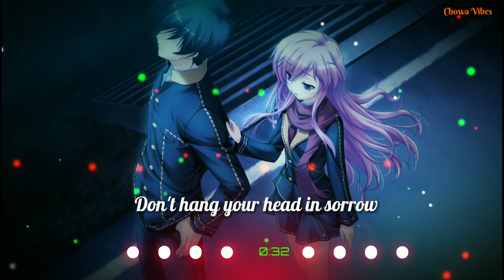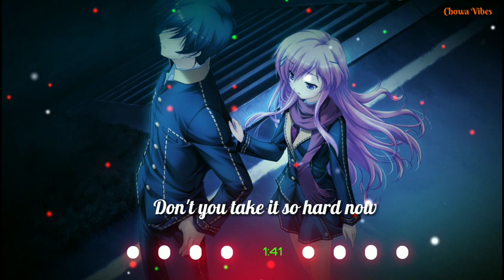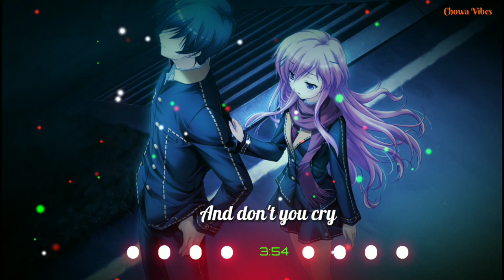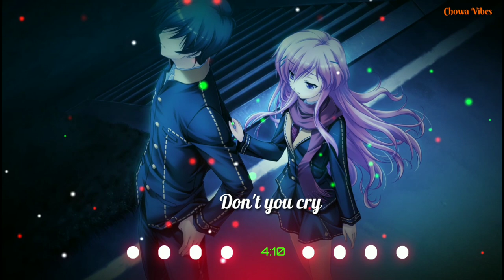David Olivares- Don't Cry Lyrics (Cover)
✪ Song: Don't Cry

Siegfried Song

This is a collaboration cover of Don't Cry with David Olivares.

If you are the artist of the picture, please notify me, if you want me to remove the video or give me a few links so i can give you proper credit ♡ There is absolutely no copyright infringement intended and all in this video (image, audio) is not owned by me, I simply mixed it together for entertainment ♫ Message for the Original creator of this song ♪ If you are the original artist and you dont want me to have your work uploaded on my channel, please contact me by my channel's email, send a message on youtube or comment in the section below. I will immediately remove it.